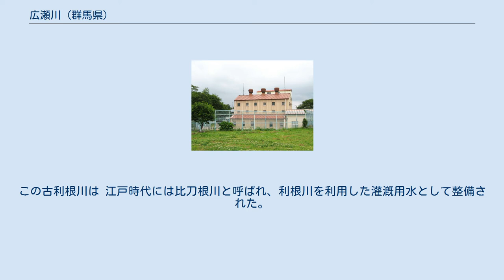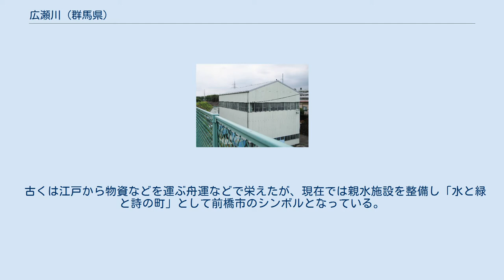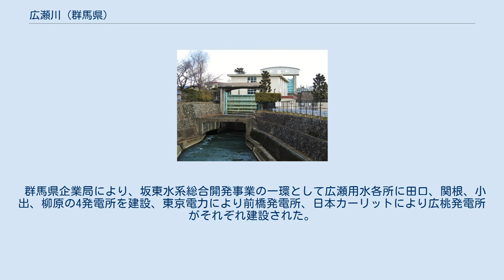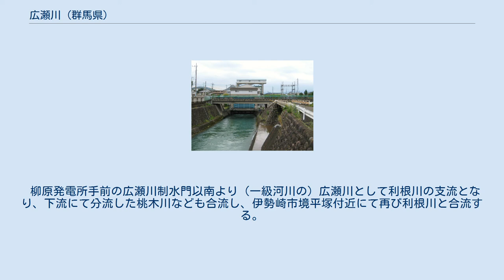広瀬川 (群馬県)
広瀬川河畔緑地（前橋市） 広瀬川（ひろせがわ）は、群馬県渋川市、前橋市及び伊勢崎市を流れる利根川水系の一級河川である。
 群馬県渋川市で利根川から分かれ前橋市街を南東へ流れる。
概ねJR両毛線に沿った形で流れ、伊勢崎市で利根川に合流する。
合流点の至近には埼玉県深谷市との県境がある。
 小出発電所から出て、県営競技場東から前橋市立岩神小学校東では暗渠となっている。
上毛電気鉄道中央前橋駅付近では、駅前ロータリーの整備により暗渠化されている。
 戦国時代まで利根川の本流は広瀬川のあたりを流れていたといわれる。
この古利根川は 江戸時代には比刀根川と呼ばれ、利根川を利用した灌漑用水として整備された。
 上流部は広瀬用水、途中で分流・合流する桃の木用水と併せて広桃用水、広瀬桃木用水とも呼ばれ、現在は疏水百選に選ばれている。
 古くは江戸から物資などを運ぶ舟運などで栄えたが、現在では親水施設を整備し「水と緑と詩の町」として前橋市のシンボルとなっている。
 1947年（昭和22年）に発生したカスリーン台風の影響により、広桃用水取水口が壊滅的打撃を受けたため、協議の結果対岸を流れる天狗岩用水と共同の取水口を設置することになり、群馬県渋川市北橘に新たに坂東大堰合口を設置、隧道内で分岐をし、一方を広桃用水、もう一方を天狗岩用水として板東橋直下をトンネルで対岸へ渡す工事が行われ、1950年（昭和25年）5月に完成した。
 しかし砂礫などの流入が多く、取水口からだけの取水では水量が安定しなかったため、1964年（昭和39年）より取水口の改修、隧道の延長等により佐久発電所からの放水を新たに加え、板東大堰合口を予備とすることとなり、昭和42年3月に同工事が完了し安定した水量を確保することが可能となった。
 群馬県企業局により、坂東水系総合開発事業の一環として広瀬用水各所に田口、関根、小出、柳原の4発電所を建設、東京電力により前橋発電所、日本カーリットにより広桃発電所がそれぞれ建設された。
 柳原発電所手前の広瀬川制水門以南より（一級河川の）広瀬川として利根川の支流となり、下流にて分流した桃木川なども合流し、伊勢崎市境平塚付近にて再び利根川と合流する。
 1947年のカスリーン台風接近時には、集中豪雨のために決壊。
伊勢崎市内を広範囲に水没させる契機となった。
 前橋文学館と朔太郎橋（右下）